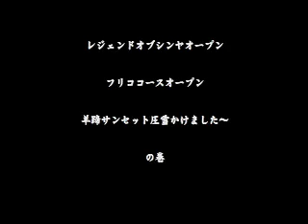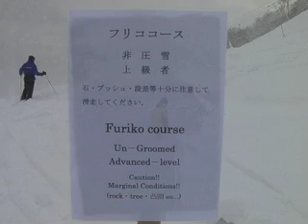2009.12.16 本日は未圧雪で2コースオープン！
本日はレジェンドオブシンヤとフリココースが
オープンしました！2コース共に未圧雪でのオープンとなりました。